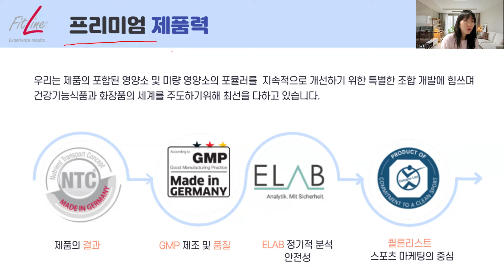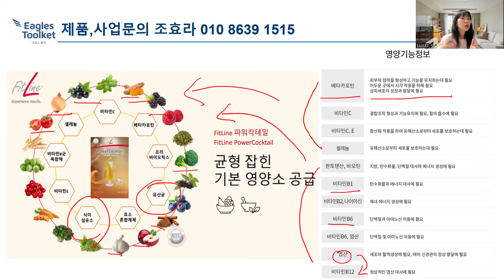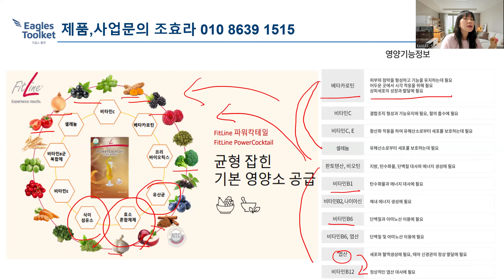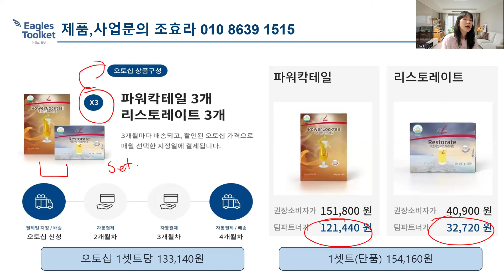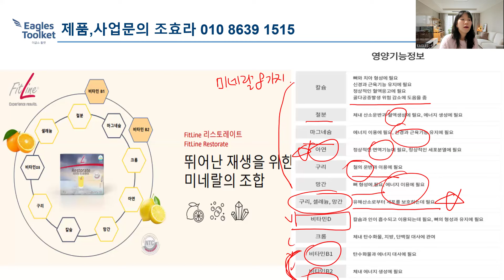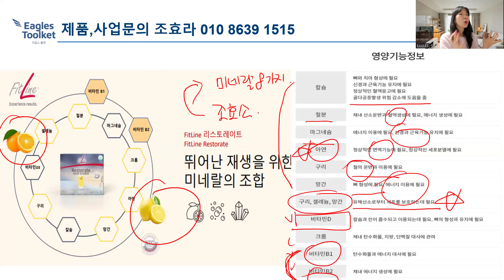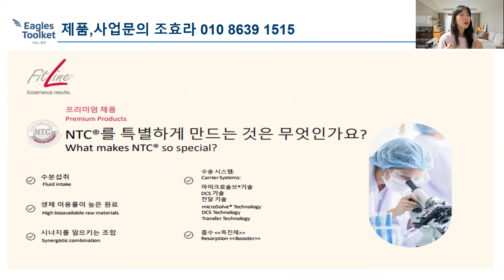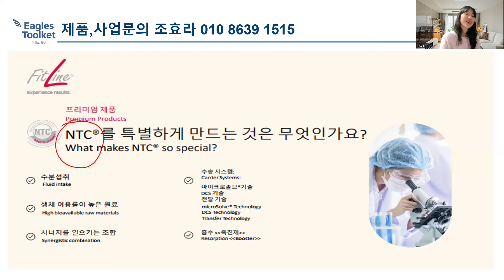독일피엠쥬스 파워칵테일 리스토레이트 성분을 알면 먹을 수 밖에 없습니다.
독일피엠 제품문의 사업문의

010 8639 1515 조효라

독일피엠 추천인코드 7869249 조효라

카카오톡 아이디 hyora1515